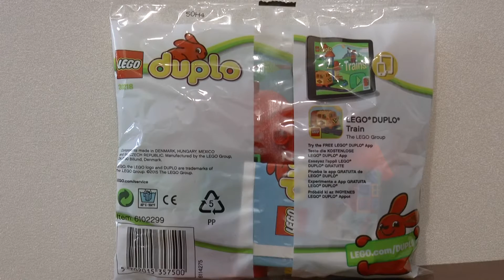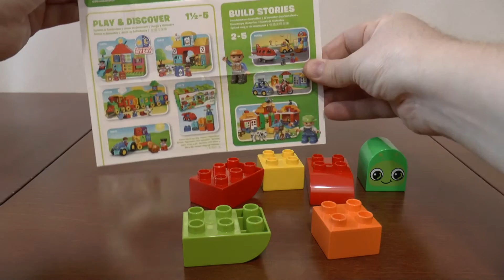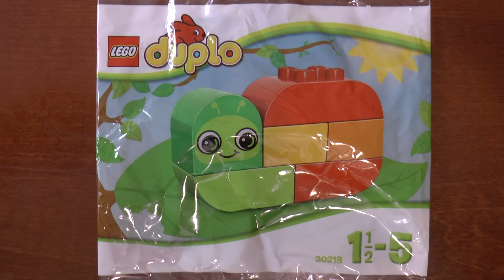LEGO Duplo 30218 Ślimak